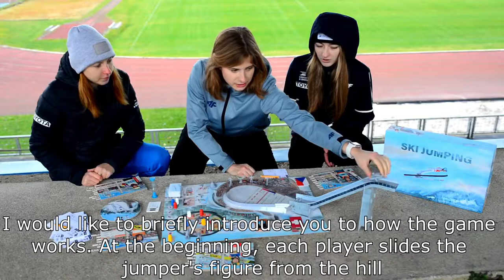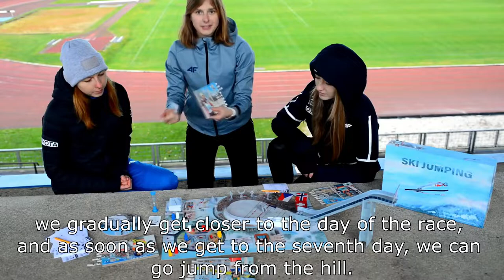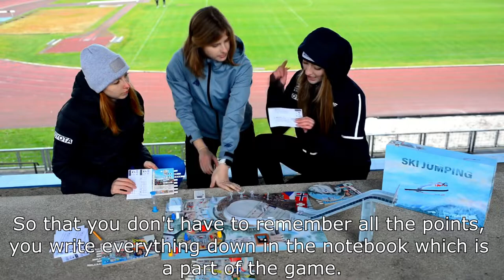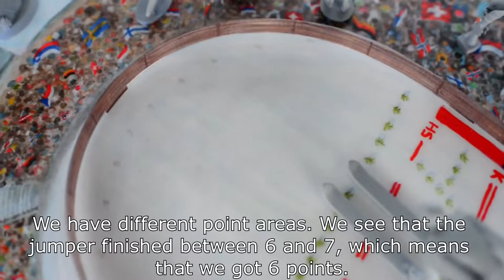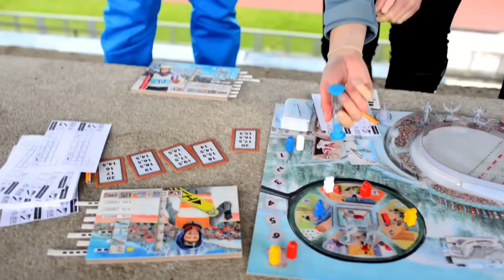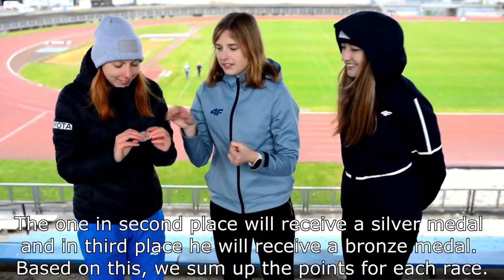SKI JUMPING board game how to play with women Czech ski team .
Introduction of SKI JUMPING board game rules and how to play with by women Czech ski team Štěpánka Ptáčková, Karolína Indráčková, Veronika Jenčová.